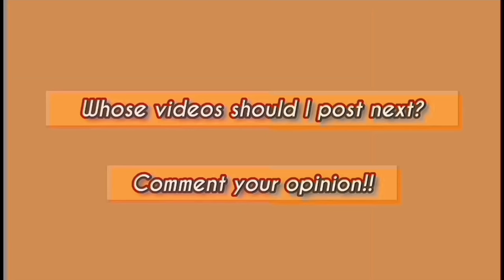[BL] Kim x Tha | Hidden love | Love to hate me | Blackpink | Kiss | FMV | Thai | Edits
Starring: Peter & Boss

Series: Hidden love

Song: Love to hate me by Blackpink©

Lyrics:-

Love, l-l-love, l-l-love
How you love to hate me

Kinda sad that you always been like that
See me making waves, and you don't like that
Driving through your puddles goin' splish, splash
(Splish, splash, splish, splash)

Stressing over nothing, baby, relax
While you gettin' angry, I'ma kick back
Only thing I think about is big stacks
(Racks, racks)

Negative days, negative nights
Baby, you're wasting all your time

I can't relate, I keep it light
No-no-no drama in my life

Wake up, yeah
Makeup, maybe
I need you, nah
I been good lately
Blowin' up
Workin' busy

You ain't worth my love, if you only love to hate me

Love, l-l-love, l-l-love
Love, l-l-love, l-l-love

I'ma let you fade into the background
Baby, all my shows are gettin' too loud
Keep on turnin' it up when you want me down

Wake up, yeah
Makeup, maybe
Blowin' up
Workin' busy

Love, l-l-love, l-l-love
Love, l-l-love, l-l-love

Love to hate me, you hate to love me
I'm takin' back what you've taken from me
You're mistaken, honey, this something that
Remind me why I be alone on my own
If I needed you, I'd have you that I know, hold up
I could do bad by myself, don't need help
One of a kind, the hand that I was dealt, like oh well
Felt, Cupid was stupid, I should have knew it
'Cause I been through it, you wouldn't do it if it ain't foolish, stupid

Love, l-l-love, l-l-love
Love, l-l-love, l-l-love

Love, l-l-love, l-l-love
Love, l-l-love, l-l-love